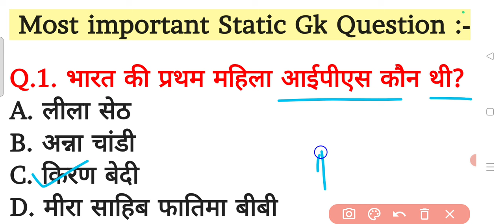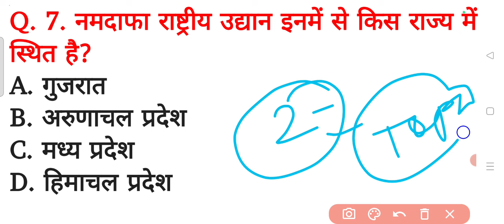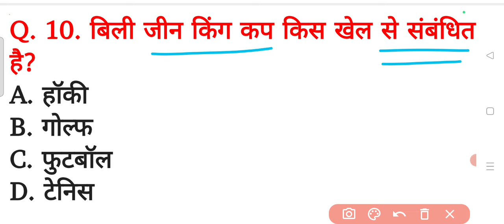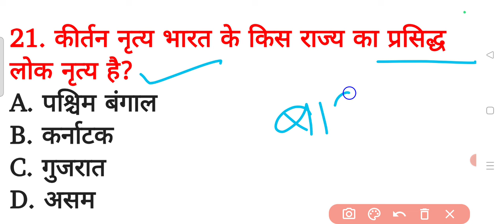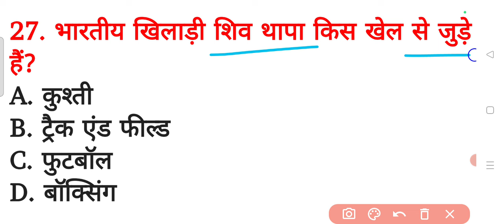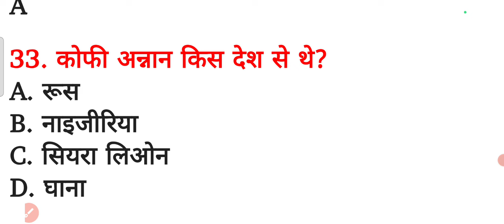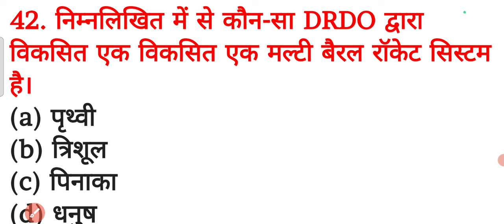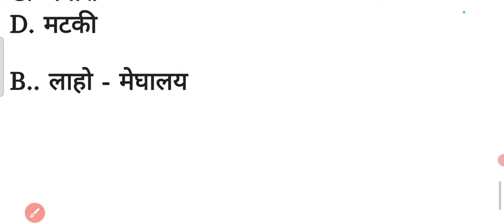SSC MTS Exam 2024- 5 Oct से 14 Nov वालो के लिए Top 50 Static Gk, ssc mts expected question 2024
Your Quires

ssc mts gk question 2024

Thanks